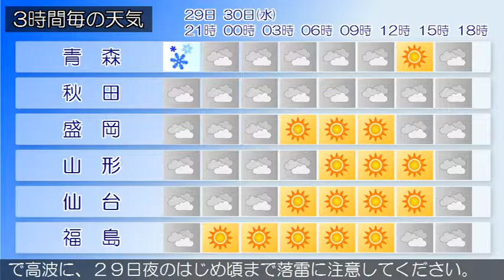2016/11/29 東北地方の天気予報 夕